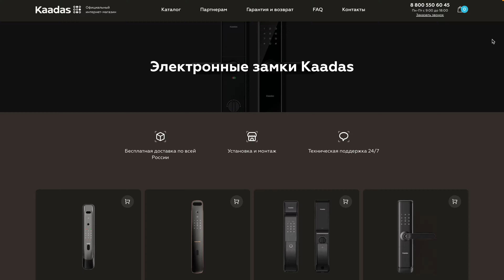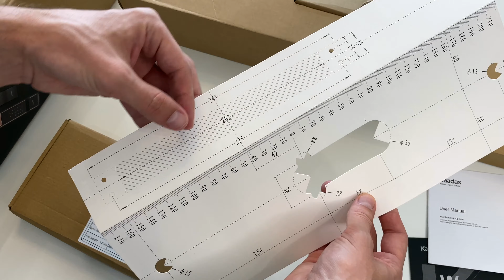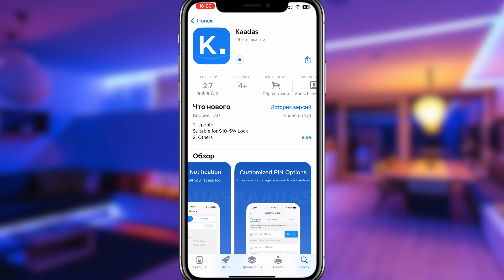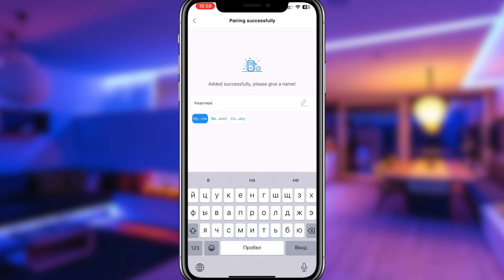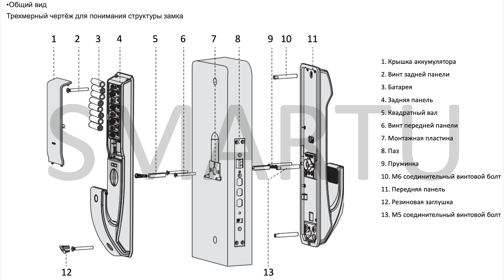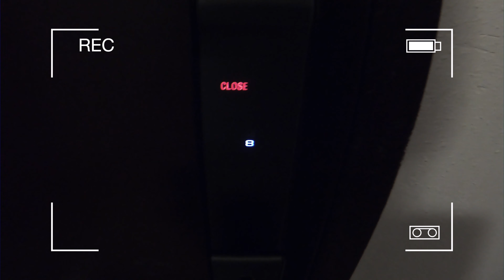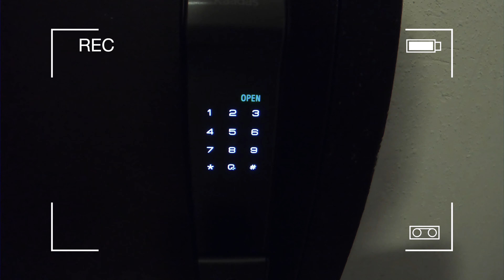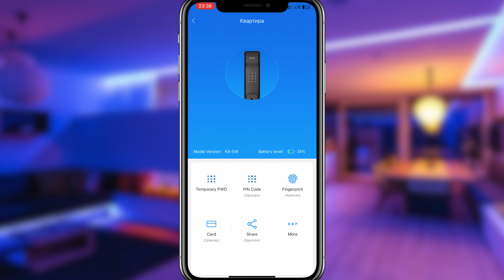Установил умный замок с WI-FI и сканером отпечатков пальцев - Kaadas K9-5W. Теперь хожу без ключей!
В этом видео я рассказываю про умный электронный дверной замок Kaadas K9-5W. Также показываю как его настроить, установить и как им пользоваться?

ТАЙМ КОД:
00:00 Начало
01:53 Комплектация
03:16 Настройка умного замка и принцип работы
08:51 Настройка приложения Kaadas
10:33 Как выглядит мой действующий (старый) замок?
12:11 Подготовка к установке нового замка
14:02 Сборка умного замка Kaadas K9-5W
15:25 Как работает умный замок в готовом виде?
21:29 Что можно делать в приложении Kaadas?
22:06 Концовка

*Данное видео носит исключительно нейтральный характер и призвано показать вам продукт или устройство, дать информацию о его существовании и какие особенности имеет. Рекламных целей не несет.